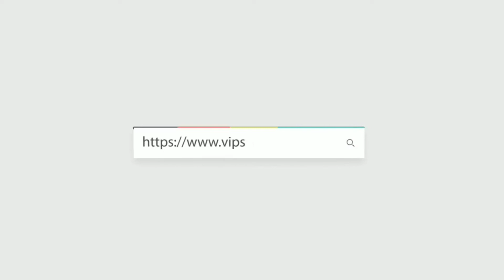CHRISTIAN DIOR 迪奧 bag LADY DIOR CAL44550 85B 手提包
Product Info Page (Hong Kong Shop Tax-Free):
WeChat: vip67710328